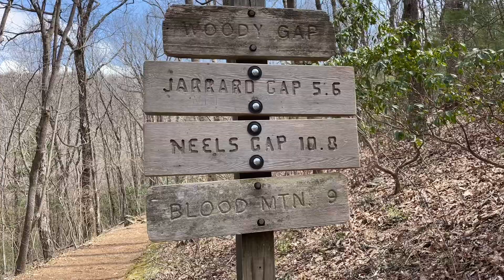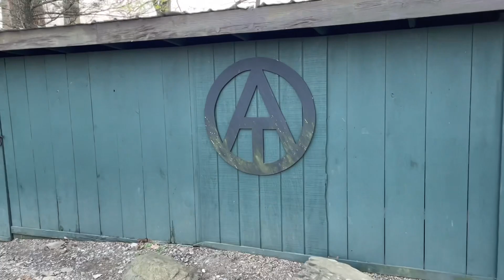Appalachian Trail Thru-Hike Day 2 - Blood Mountain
The second day was fantastic. Hiked from Hawk mountain to Neels Gap for like 24 miles. It was really hot outside and my mom pushed her limits for the day. We got pizza and soda at the end of it though :)